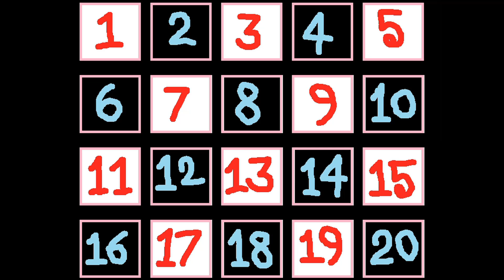Count 1 to 20 Learn Counting Number Song 1 to 20 One twenty Counting 123 Numbers 300924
learn numbers
counting objects 1-20
learn numbers
learn to count
numbers 1-20
123 counting
1234
number 1-20
numbers for kid
12345 rhymes
12345
123 counting for kids
123 counting
123